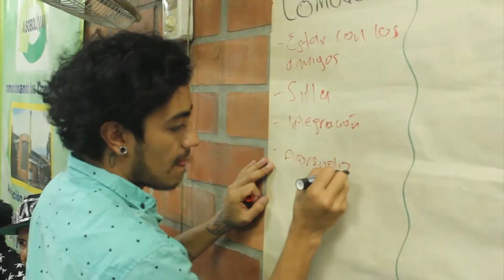Ciudadanía para la Vida 9